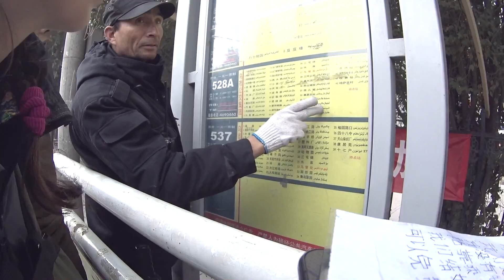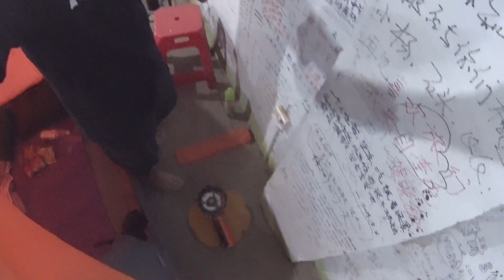КИТАЙ | ПОЛИЦИЯ В КИТАЕ делайчёхочешь в Китае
Всем ЁУ! Чо каво?

делайчёхочешь в Китае, Китайская полиция.

Китай у нас набирает обороты, а мы выезжаем из Урумчи, но в этот день у нас не заладилось ни с автостопом, ни с местной полицией, которая сначала забрала нас за съёмку детского сада, а потом, как раз в купе с автостопом сняли с машины, потупили и отпустили, собственно в этот день мы проехали всего лишь пару сотен километров и нас привезли в маленький городок, но там были свои фиговины, о которых вы узнаете из видео.

Очередная серия этого сезона путешествий, в котором мы автостопом доехали до Китая и прокатились по поднебесной, устроились на 3 месяца на работу (во время которой гоняли на неделю в Гонконг и на 2 недели во Вьетнам), после работы купили во Вьетнаме байк и проехали на нём через всю ЮВА (Вьетнам, Камбоджа, Таиланд, Малайзия, Лаос), продали байк и вернулись в Китай, и пока живём тут и монтируем видосы, т.е. путешествие продолжается и по сей день, а это ни много ни мало уже больше года.

Поддержать проект:
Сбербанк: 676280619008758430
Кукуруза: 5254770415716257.